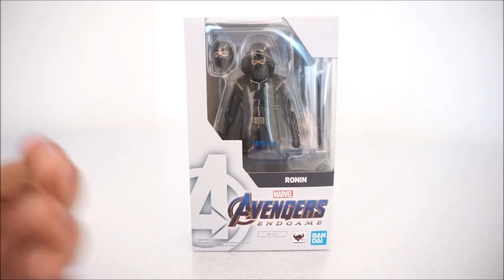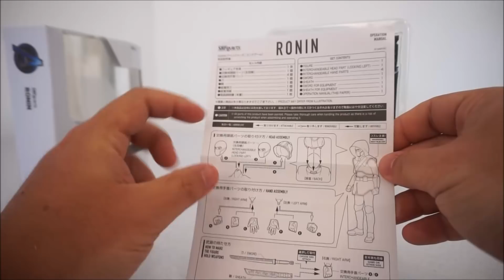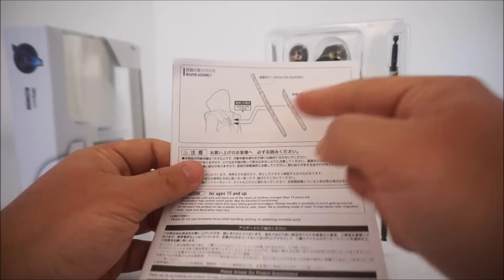#236-REVIEW SH figuarts RONIN - Avengers Endgame ( PT-BRASIL)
SE INSCREVAM GALERA!